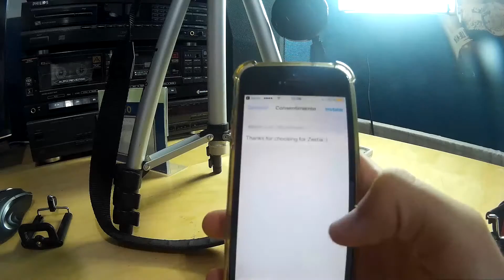TENER CYDIA SIN JAILBREAK EN iPhone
LIKE SI TE FUNCIONÓ